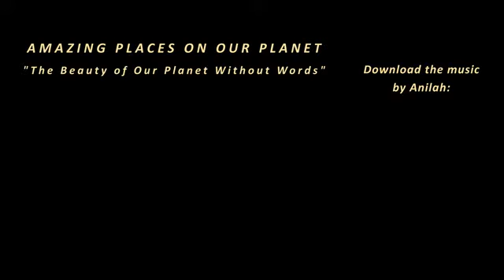Monument Valley Navajo Tribal Park, USA in 4K Ultra HD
Let us take you to one of the most remote and AMAZING spots on the planet.  Your adventure starts where you're staying, and doesn't end until you've explored Monument Valley!  You'll have an incredible time hanging out with our trained Guides, and you'll be left with memories for a lifetime.